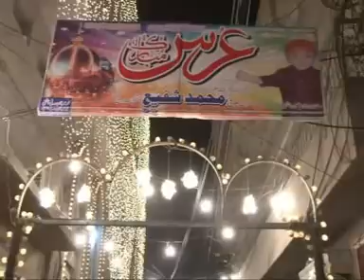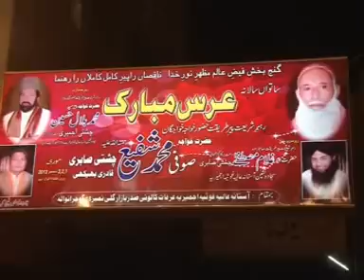MiLi Nokri Menu Data De Dar Di (NAZIR EJAZ FARIDI QAWWAL)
About This Annual Function:
Mehfil-e-Sama (Qawwali) 7th Uras Mubarak
Hazrat Khawaja Sufi Muhammad Shafi Chishti Sabri (R.A) on 3rd December 2012

Chief Guest:
Hazrat Khawaja Peer Sayed Muhammad Bilal Hussain Chishti Ajmeri
Sajjada Nasheen Dargah Khawaja Gharib Nawaz Hazrat Khawaja Moinuddin Chishti Ajmeri (R.A) Ajmer Sharif India.

Title: MiLi Nokri Menu Data De Dar Di

Language:   Urdu